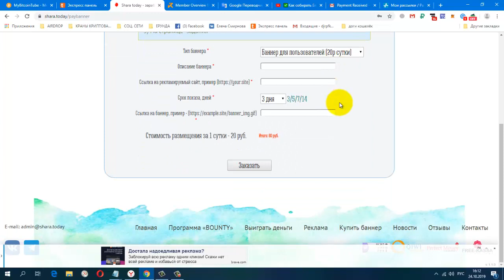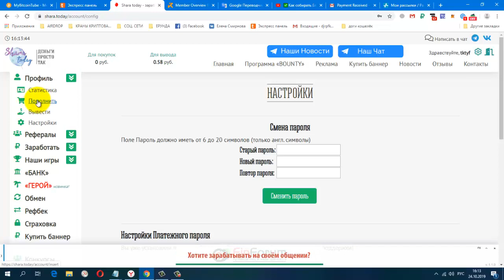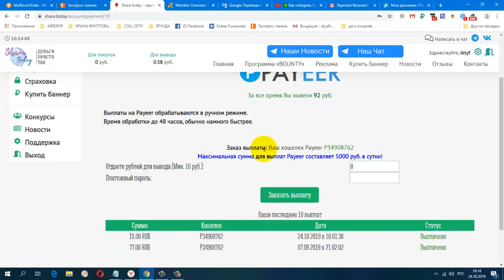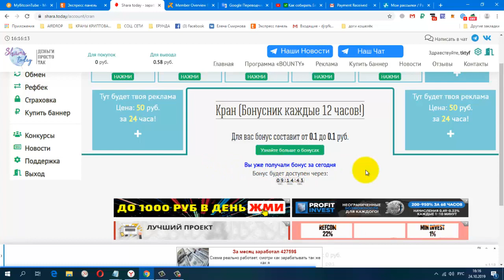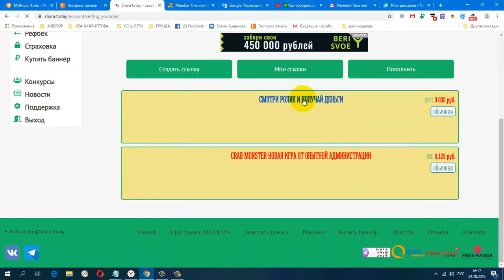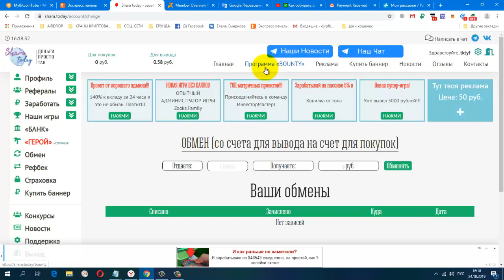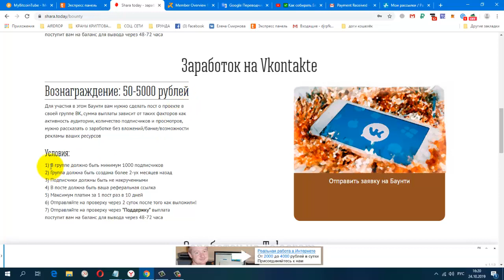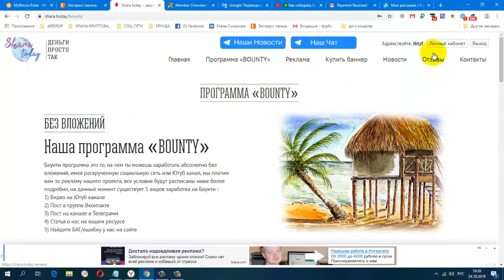Без вложений! Легендарный Бонусник SharaToday Работает, Платит!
Без вложений! Легендарный Бонусник SharaToday Работает, Платит! + Баунти программа + Четыре вида заработка!